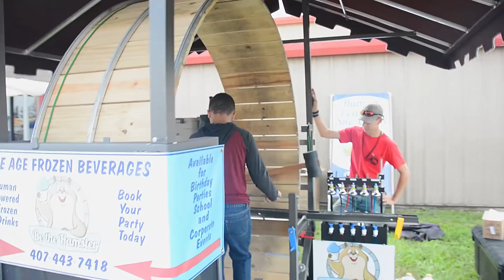Episode 030: OMFG (Orlando Maker Faire Giveaway!)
In this episode we talk about the Orlando Maker Faire and I then I offer a Giveaway contest for one lucky maker!

also

DIY Kits and Fully assembled versions of the Ultimate artcade and the RKDR handheld are available in the DIY.Engineering Store:

If you would like to support DIY Engineering, please head over